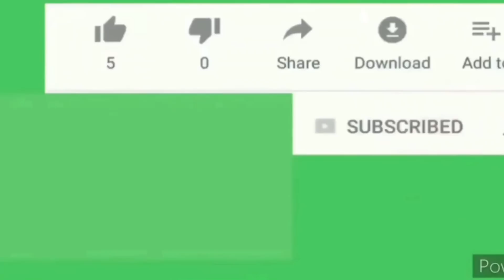KETIDAK PAHAMAN UST ABDUL SOMAD DI BONGKAR BUYA SYAKKUR TANGGAPAN PS RISULI LUBIS